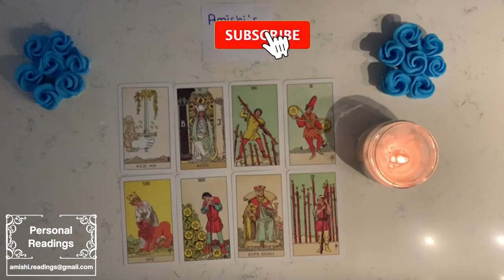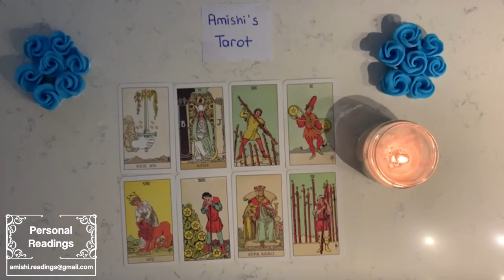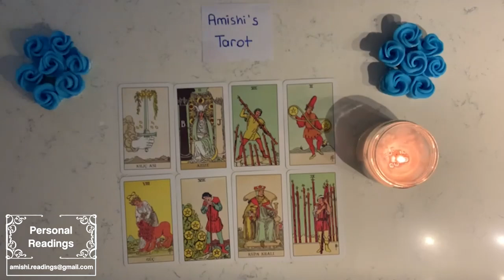Libra 🚨 While u Sleep 2NIGHT Your Angels Goin 2PLANT A POWERFUL SEED IN U!!EXTREMEM DNA UPGRADE